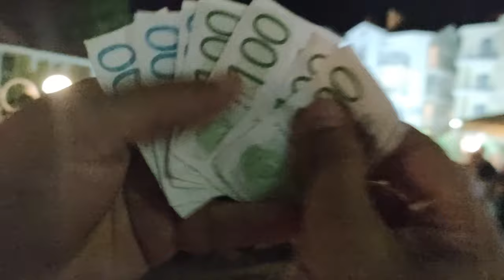Вечерняя анимация 💵Аукцион Зарабатываем и тратим рута-деньги 👍 Семейный отель Ruta Family Club Hotel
Огромное спасибо всем сотрудникам отеля Рута за чудесный отдых👍👏😘!

💲 На конфеты🍭🍬😘 для Синичек:

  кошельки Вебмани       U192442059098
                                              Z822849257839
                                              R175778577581